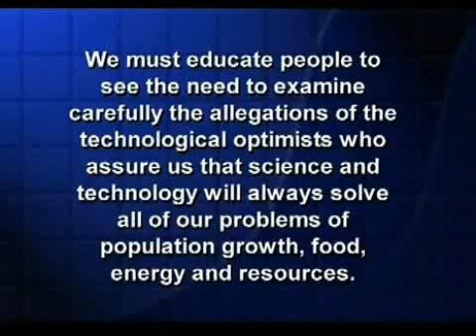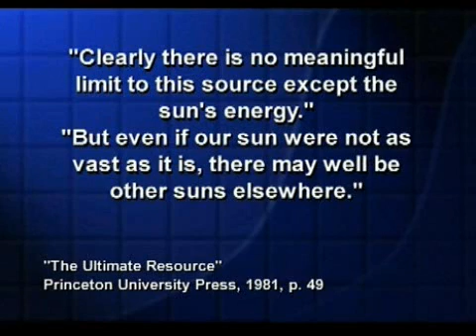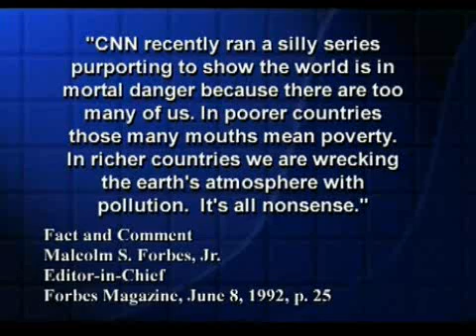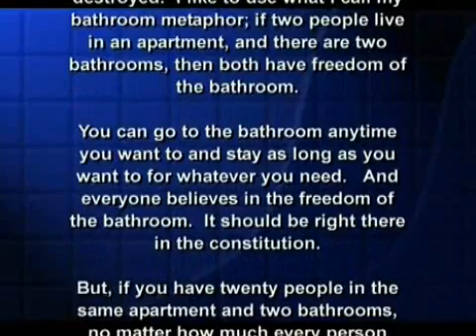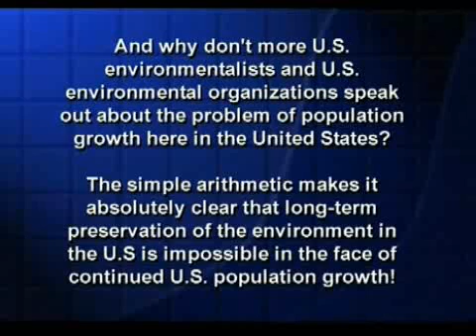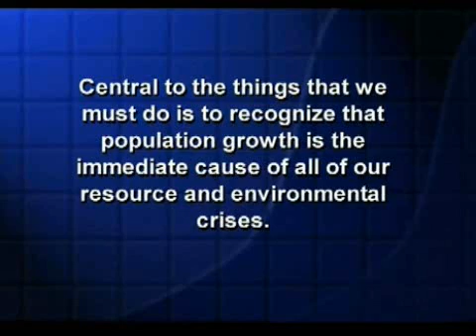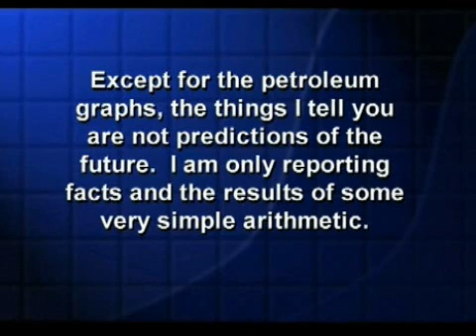Arithmetic, Population and Energy - 7 - a talk by Al Bartlett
Part 7 of an engaging and informative talk by Al Bartlett.

Professor Bartlett has given his celebrated one-hour lecture, "Arithmetic, Population and Energy: Sustainability 101" over 1,600 times to audiences with an average attendance of 80 in the United States and world-wide. His audiences have ranged from junior high school and college students to corporate executives and scientists, and to congressional staffs.

Professor Al Bartlett begins his one-hour talk with the statement, "The greatest shortcoming of the human race is our inability to understand the exponential function."

He then gives a basic introduction to the arithmetic of steady growth, including an explanation of the concept of doubling time. He explains the impact of unending steady growth on the population of Boulder, of Colorado, and of the world. He then examines the consequences steady growth in a finite environment and observes this growth as applied to fossil fuel consumption, the lifetimes of which are much shorter than the optimistic figures most often quoted.

He proceeds to examine oddly reassuring statements from "experts", the media and political leaders - statements that are dramatically inconsistent with the facts. He discusses the widespread worship of economic growth and population growth in western society. Professor Bartlett explains "sustainability" in the context of the First Law of Sustainability:

"You cannot sustain population growth and / or growth in the rates of consumption of resources."

The talk brings the listener to understand and appreciate the implications of unending growth on a finite planet, and closes noting the crucial need for education topic.